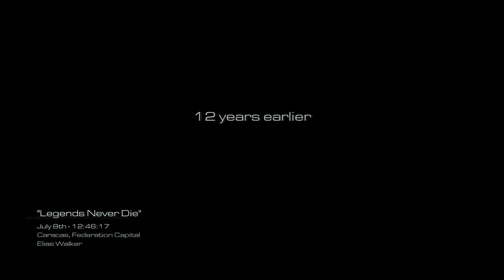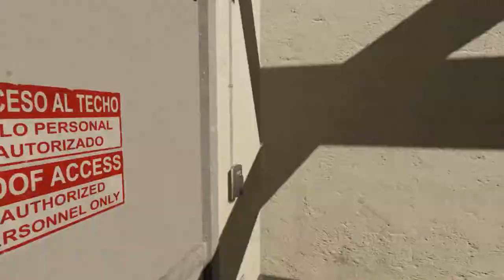Efsaneler Ölmez | Call Of Duty Ghosts 6.Bölüm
Normalde bu video bir matematik videosu olacaktı ama video pek istediğim gibi olmadı o yüzden bugün yine Call Of Duty Ghosts videosu atmaya karar verdim.Umarım videomu beğenmişsinizdir.
KANALIMA BONE OLUP VİDEOMA LİKE ATMAYI UNUTMAYIN!!!